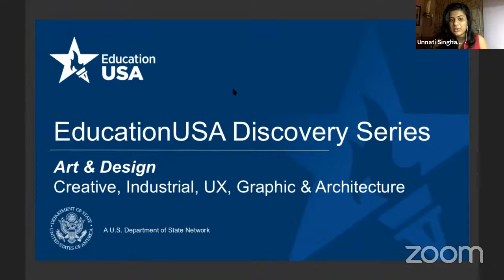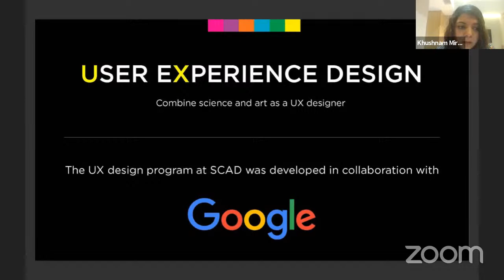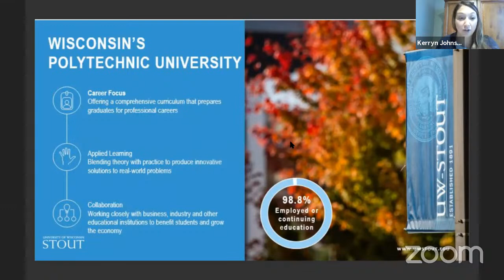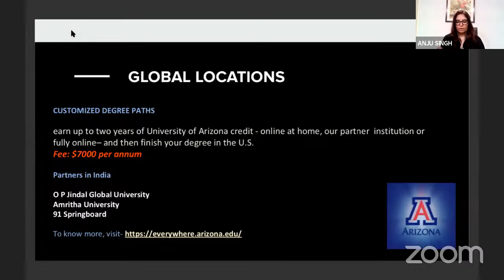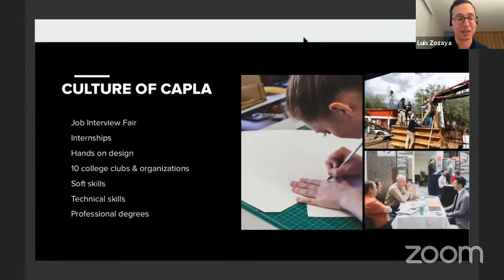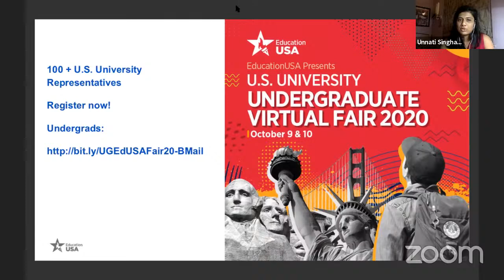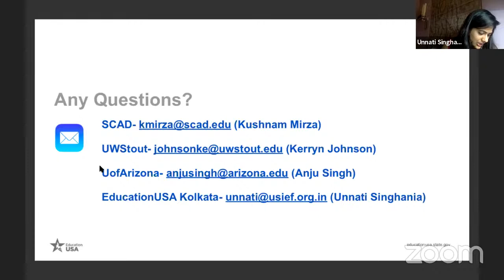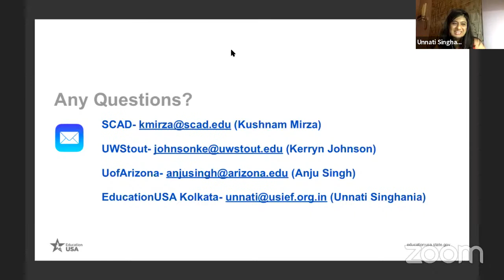Art & Design: Creative, Graphic, UX, Industrial & Architecture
EducationUSA India is LIVE!  Interested in exploring Art & Design programs at U.S. Universities? Be it Creative, Graphic, UX, Industrial, or Architecture-- join now and learn from Savannah College of Art and Design (SCAD), the University of Arizona, University of Wisconsin-Stout!